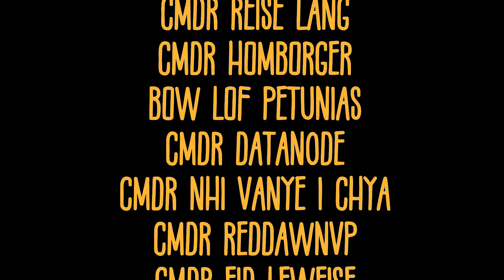Elite Dangerous: Hunger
The idea of ​​making a series of stories sent to me by the Commanders met with approval and interest. So let me present you with the first pilot issue, based on a story from the famous @lcunofoollikeone  As you may have guessed - with a little scientific vibe. I hope you like it :)